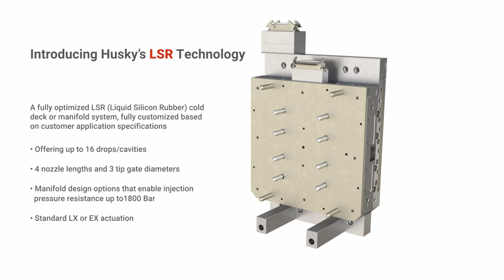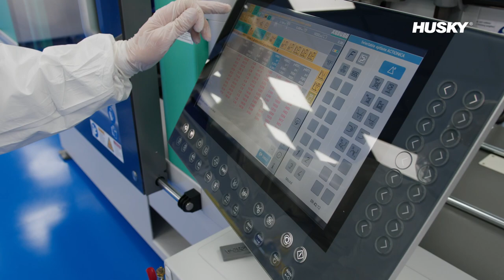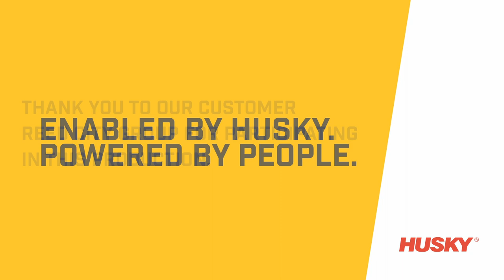Customer Testimonial | Reed City Group - LSR Injection Molding - Liquid Silicone Rubber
🕵️‍♂️ Discover how LSR (Liquid Silicone Rubber) injection molding technology, by direct-gating with a Husky cold deck, enabled Reed City Group to deliver tailored manufacturing solutions that meet their customers' needs by:
✔️  Enhancing production efficiency:  -16% cycle time reduction
✔️  Reducing waste with no runner scrap
✔️  Improving product quality

👉  Meet LSR cold deck - a fully optimized Liquid Silicone Rubber (LSR) cold deck or manifold system. Specially designed features based on decades of field experience and, fully customized based on customer application specifications. Husky offers several customizable options for every cold deck application. Each of these considers the production requirements and priorities of different industries:
🟡  4 nozzle lengths and 3 gate diameters, stocked for reduced delivery lead time
🟡  Custom manifold design options enabling injection pressure resistance up to 1800 bar/26,100 psi
🟡  Individual valve gate pneumatic actuation
🟡  Valve gates with individual servo control available as an option for optimized independent stem position and velocity control for cavity balance tuning and performance monitoring

👉  The thermal sensitivity of LSR is considered and managed with ingeniously designed features. The sprue, manifold, and nozzles are actively cooled for optimal temperature maintenance. This extends the time between maintenance intervals to maximize production. These cooled areas also include dedicated thermocouples for immediate monitoring, minimizing risk for setup error and unproductive time. These important components are also easy to:
🟡  Access
🟡  Dismantle
🟡  Clean
🟡  Reassemble.

 🎯  This minimizes maintenance downtime brings you quickly back to production 🎯